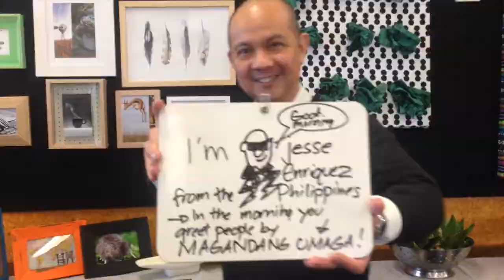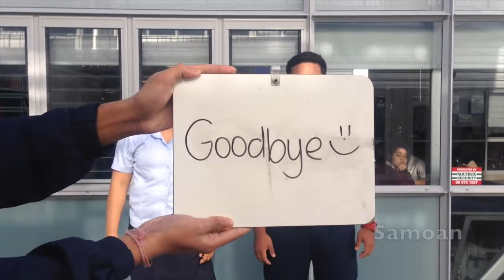Cultural Week 17